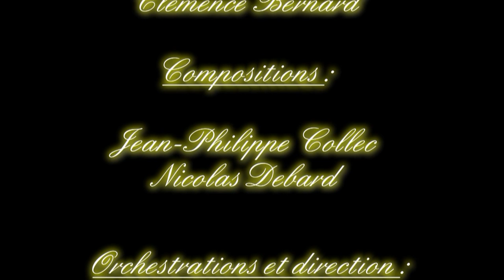Diaporama Cré'Art AML 2013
CRÉ'ART : VOYAGE MUSICAL AVEC AML 23 - 24 mars 2013
Montage et mixage par Daniel Bourdier.

SON 5.1

Découvrez le voyage musical composé par Jean-Philippe Collec, Nicolas Debard et Alain Coudrais et interprété par l'orchestre d'Harmonie d'AML.

Cré'Art, c'est une aventure aussi bien pour le public que pour les musiciens de l'orchestre d'harmonie qui sortent de leurs sentiers battus...
Depuis plus d'un an, Alain Coudrais, le directeur de l'école de musique travaille avec Jean-Philippe Collec et Nicolas Debard, deux musiciens qui ont composé les musiques et chansons de ce concert création. « Il y a eu un énorme travail d'arrangements musicaux », confirme Nicolas Debard, compositeur et chanteur. En comptant les musiciens de l'Harmonie et les professeurs et professionnels qui sont également invités, pas moins de 70 musiciens étaient présents sur la scène de la salle des fêtes.

Féérie, rêves et voyage

Pendant 60 minutes, le spectateur naviguera dans des univers musicaux qui le surprendront certainement. C'est parfois en se perdant que l'on fait les plus beaux voyages ! Entre les compositions électroniques et féériques de Jean-Philippe Collec (« Antarctique Nord », « L'île Mystérieuse », « Le retour des Licornes »...), les personnages attachants des chansons de Nicolas Debard (« Le roi de la Salsa », Chez Roger », « Marquise » ou « Léo »), les violons et les guitares électriques des musiciens d'AML, le public aura de quoi rêver.
La musique se fera tour à tour planante, celtique, cinématographique, conquérante, saturée, drôle ou entraînante. Quant aux mélodies, nul doute qu'elles vous trotteront dans la tête pendant quelques jours ! Signalons également que ce spectacle est une aventure que l'on peut vivre en famille. Les enfants comme les adultes y trouveront de quoi satisfaire leur imaginaire.